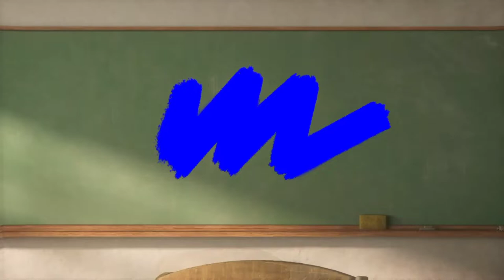இந்த மஸாலாவை Try செய்து உங்களது Coomentsஐ Comment sectionஇல் பதிவு செய்க. Dont forget to share.